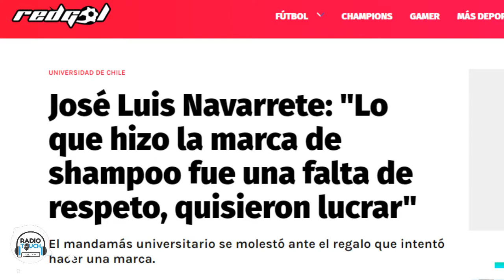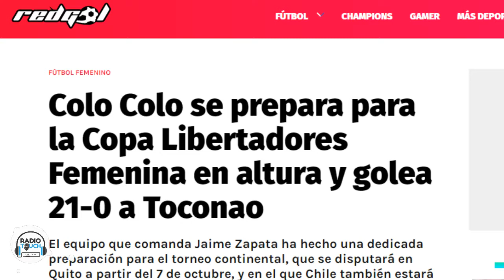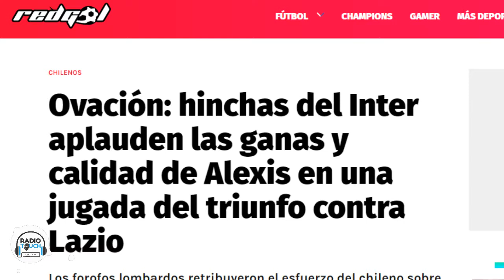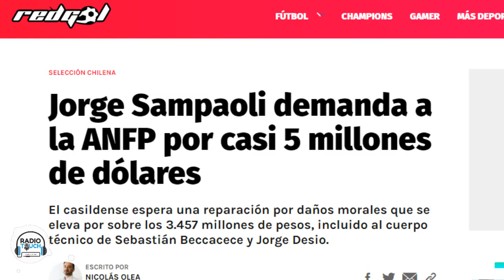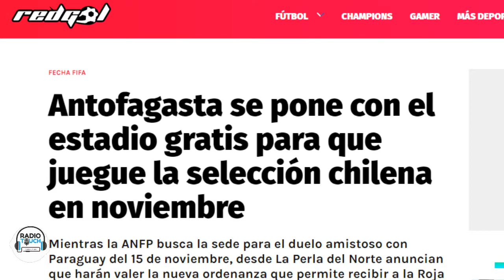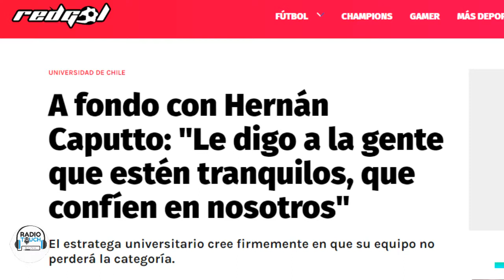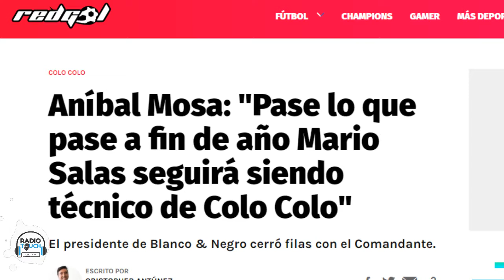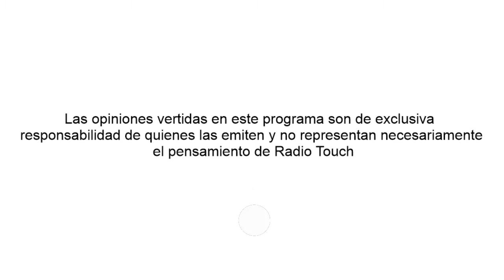Doble Amarilla (Capítulo 150) Radio Touch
Edgardo Díaz Conducción
Panelistas:
-Fernando Astengo
-Sergio Gilbert
-Mauricio Pozo
-Nelson Osses